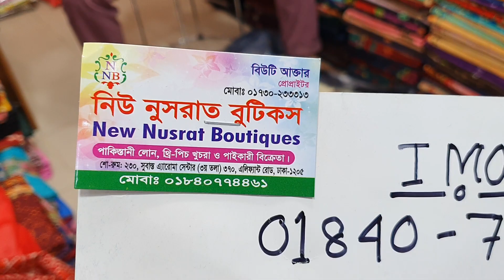ইন্ডিয়ান বুটিক থ্রি পিস কালেকশন